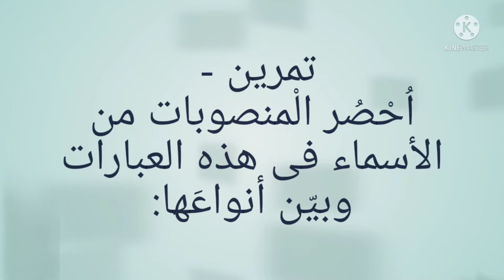KANANING XABARI VA INNANING ISMI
DURUSUN NAHVIYYA.

 📖 2-kitob.

✅     خبَرُ («كَانَ» وَأَخَوَاتِهَا) وَاسْمُ («إِنَّ» وَأَخَوَاتِهَا)